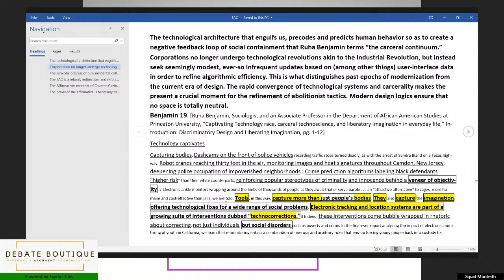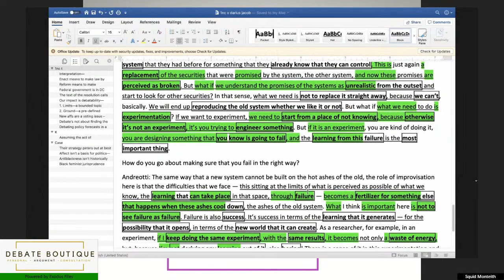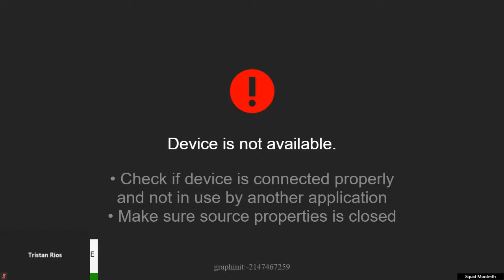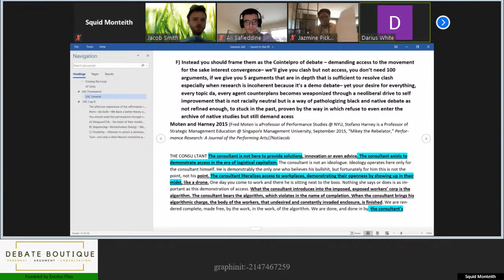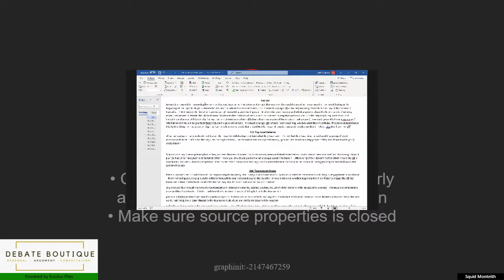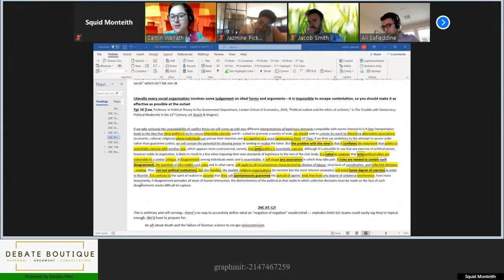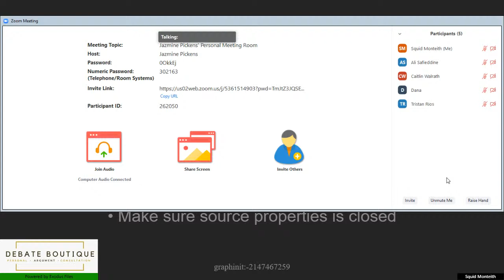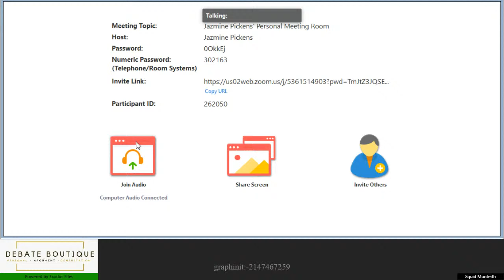Pro Demonstration Debate: FWK Debate on CJR Topic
The Affirmative: Counter-Gazing on Anti-Black Surveillance Technology
The Negative: Framework & CP, Gordon.
Registered Students will have access to a Q&A with the debaters moderated by Jazmine Pickens, CEO.
To get involved in the discussion, you can still register for Debate Boutique’s summer sessions (open for a limited time!)